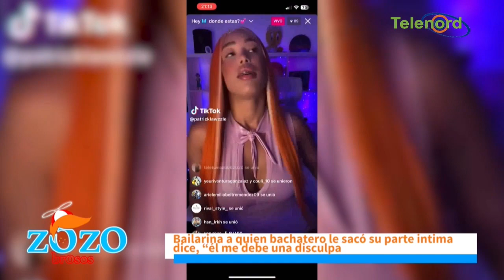Una rastrería de bailarina exigir disculpas si estaba "dando chapas" y se bajó las licras